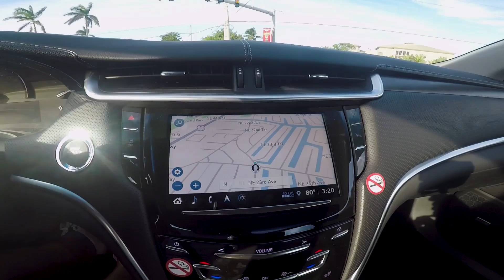CADILLAC XTS 3.6 V6 2018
Za vise info

Znate već da je ovaj kanal mjesto za razgovor pa sve predloge/savjete/kritike pišite ispod u komentare!

Hvala vam na podršci i do gledanja.

Oprema/Gear:

Kaciga/Helmet - Arai RX-Q+Dark smoke shieldKomunikator/Comunicator - Senna SMH10R
Kamera/Camera - GoPro Hero 5 Black+Mic adapter
Jakna/Jacket - Yamaha leather jacket/ Alpinestars T-GP Plus R V2 Air
Rukavice/Gloves - Dainese Druids ST/ Alpinestars SMX2 Air Carbon
Drzac/Mount - RAM Mount
Obuca/Footwear - SIDI ST/ Alpinestars Fastlane